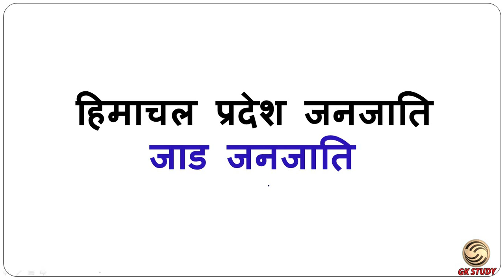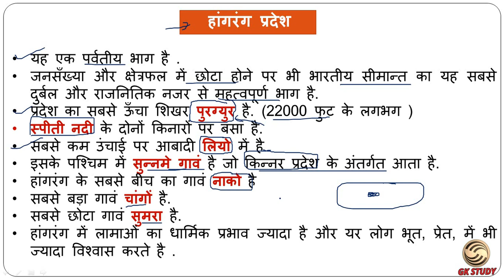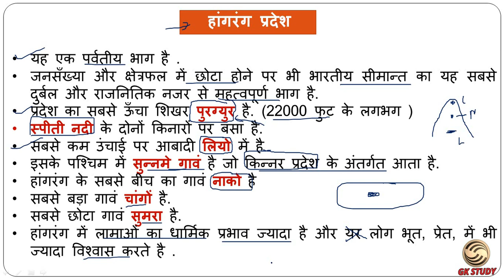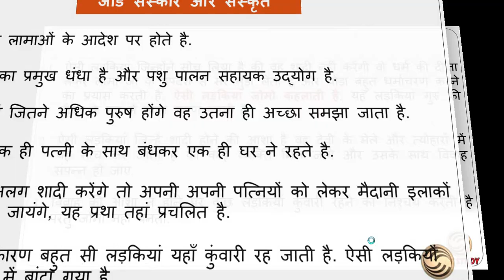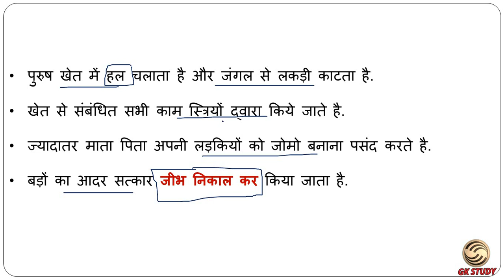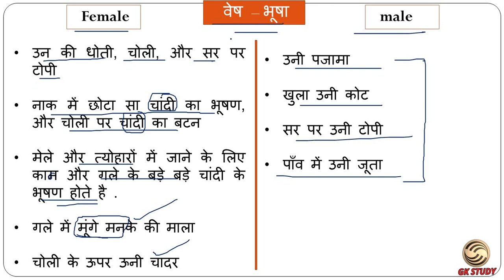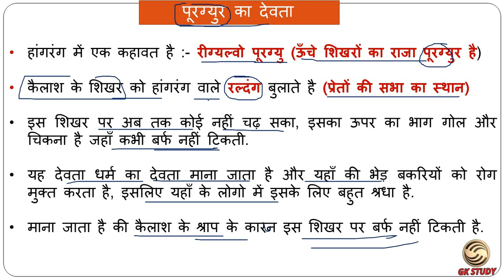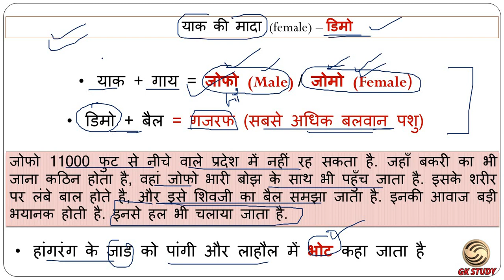हिमाचल प्रदेश जनजाति ! जाड जनजाति ! HP GK in Hindi 2020 ! Tribes Of Himachal Pradesh ! GK STUDY !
Tribes in Himachal Pradesh in hindi
HP GK IN hindi 2020

      Rahul Gupta

** ourtimecoming03 **